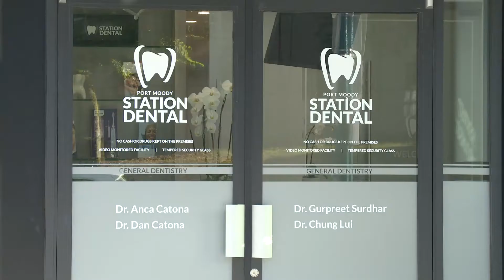Port Moody Station Dental